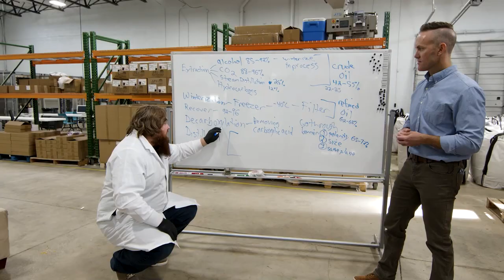Blake Smith: Creating Canna-Medicine | Discover Marijuana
Blake Smith's passion for creating cannabis medicine stems from three major sources of inspiration. Here's what drives Blake's work as the Chief Scientific Officer for Zion Medicinal.

ABOUT US

Tim Pickett, PA-C is a Medical Cannabis expert and the founder of KindlyMD, formerly Utah Therapeutic Health Center. As a Qualified Medical Provider, Tim works directly with patients in need of Medical Marijuana recommendations and treatment plans. Salt Lake City Weekly readers voted Tim Utah’s Best Medical Cannabis Doctor (QMP) in its “2021 Best of Utah mind and body” edition.

Blake Smith is the Chief Science Officer at Zion Pharmaceuticals and an expert in the biochemistry of cannabis. Blake has a keen understanding of cannabinoid compounds and their effects on the human body’s endocannabinoid system (ECS).

For more information on getting a Utah Medical Marijuana card or Utah marijuana laws,

The giveaway associated with this video is closed and the winner has been notified.